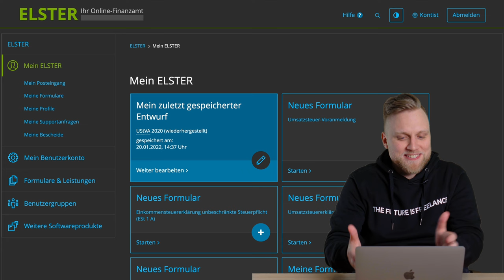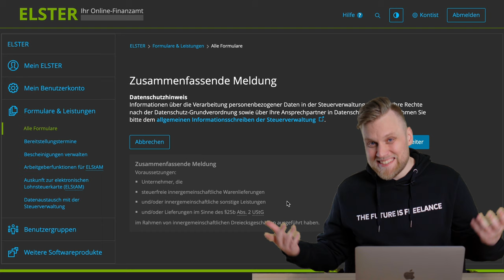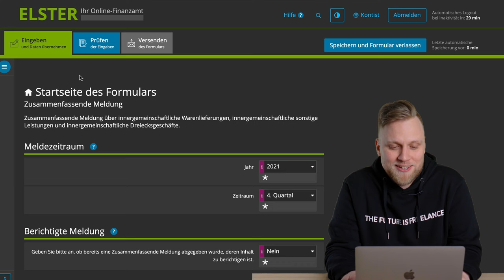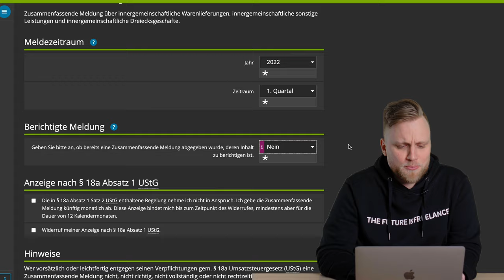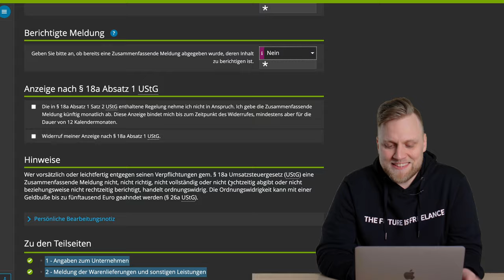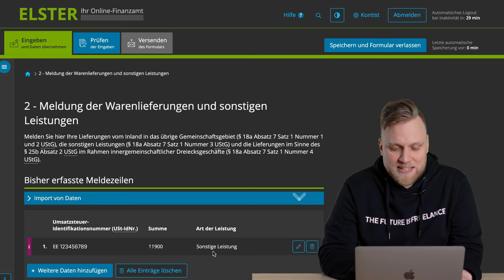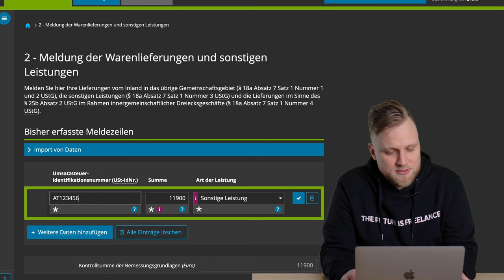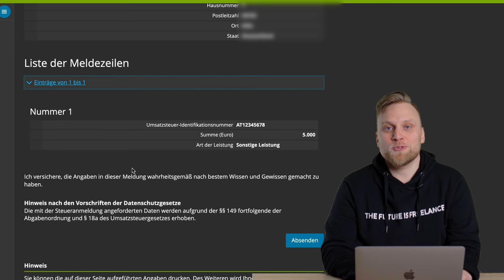Zusammenfassende Meldung in ELSTER online 2022 | Mein Elster Tutorial für Selbständige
▬ Mehr Informationen ▬▬▬▬▬▬▬▬▬▬▬▬▬▬▬▬

In diesem Video: Zusammenfassende Meldung in ELSTER online 2022 - mein Elster Tutorial
Diese Reihe besteht aus mehreren Videos. Dieses mal geht es um: die Zusammenfassende Meldung in Elster online. So findest du dich garantiert zurecht!
Du willst deine Steuererklärung selbst machen, aber weißt nicht wie? Sicher ist dir ELSTER online schon ein Begriff. Mit ELSTER machst du deine Steuererklärung schnell online - aber nur, wenn du weißt, wie es geht. Wir erklären dir Schritt für Schritt, was du tun musst und worauf du achten musst.

▬ Empfehlungen ▬▬▬▬▬▬▬▬▬▬▬▬▬▬▬▬

▬ Timestamps ▬▬▬▬▬▬▬▬▬▬▬▬▬▬▬

0:00 - Intro
0:56 - Startseite Elster online & wo du die zusammenfassende Meldung findest
1:32 - Für wen ist die zusammenfassende Meldung?
2:31 - Datenübernahme & neues Formular
3:15 - Das Formular und die Dateneingabe
6:00 - Dienstleistungen und Waren angeben
8:20 - Prüfung
8:49 - Zusammenfassung
9:05  - Outro